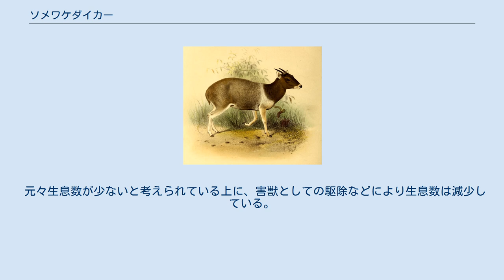ソメワケダイカー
ソメワケダイカー（Cephalophus jentinki）は、ウシ科ダイカー属に分類される偶蹄類。
 コートジボワール南西部、シエラレオネ、リベリア 体長135センチメートル。
尾長15センチメートル。
体高75-85センチメートル。
体重70キログラム。
頭頂部の体毛（毛冠）は短い。
肩の体毛も短い。
頭部から頸部、肩、胸部にかけての毛衣は黒褐色で、肩に白い帯模様が入る。
胴体の毛衣は灰黒色で、灰色の皮膚が霜降り状に見える。
四肢の毛衣は赤や褐色みを帯びた白。
 雌雄共に先端がわずかに後方およびやや下方に向かう角があり、角の断面は円形。
 熱帯雨林、森林内の沼沢地、サバンナなどに生息する。
茂みや木の根元などで休んだり糞をする。
 食性は雑食で、植物の葉、芽、茎、樹皮、果実、昆虫、鳥類の卵、動物の死骸などを食べる。
妊娠期間は7-8か月。
1回に1頭の幼獣を産み、年に2回繁殖することもある。
生後9-12か月で性成熟し、寿命は10-12年。
 少なくとも1980年代初期には肉が食用として販売されていた。
 ココアやヤシを食害する害獣とみなされることもある。
 元々生息数が少ないと考えられている上に、害獣としての駆除などにより生息数は減少している。